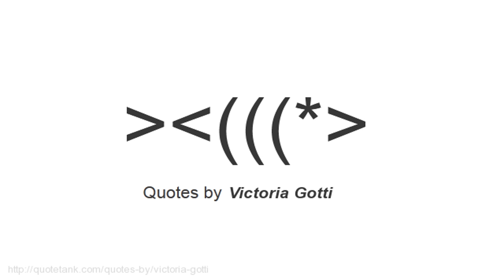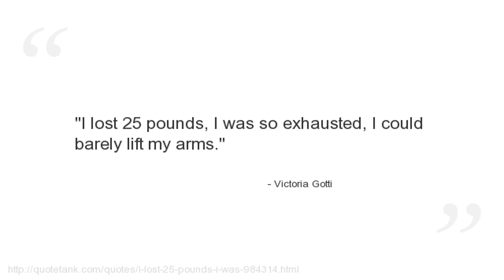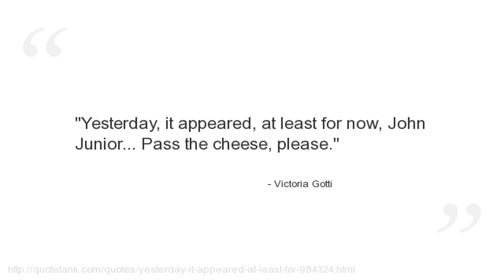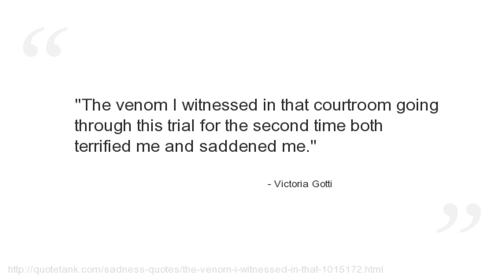Victoria Gotti Quotes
Who is Victoria Gotti?
A writer, reality television participant and daughter of the Gambino crime family Mafia boss, John Gotti.